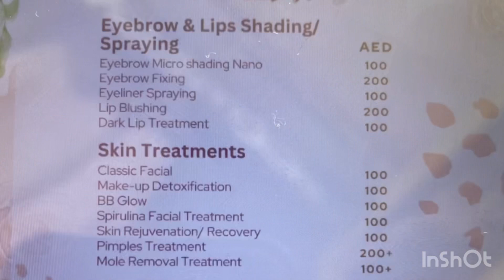Micro shading nano in "Eyebrows and more salon" in Rigga,Dubai 🇦🇪